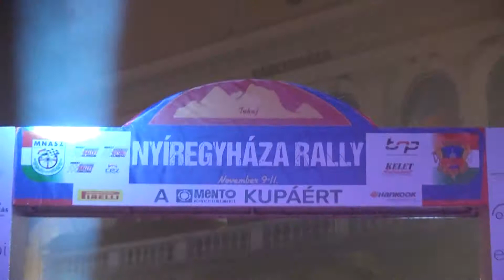Nyíregyháza Rally 2018 Matics Mihály-Németh Gergely